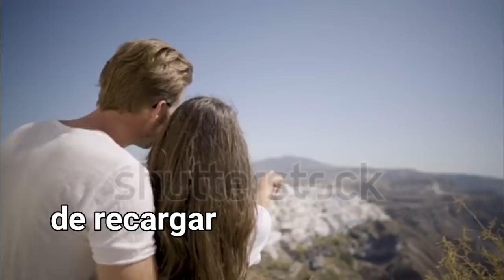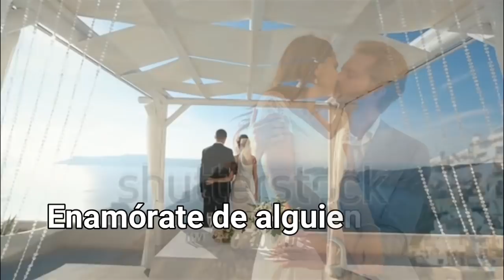"Enamórate de alguien que aunque sabe que no eres perfecta, te trate como si lo fueras..."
Psicología Cuando te vuelvas a enamorar, enamórate de alguien que quiera saber cosas tan simples como tu color favorito o la forma en la que tomas el café. Tu canción preferida o lo que te gusta para desayunar.
Enamórate de alguien que ame la forma en que te ríes y haga todo lo posible por oírte hacerlo. Enamórate de alguien que simplemente guste de recargar su cabeza en tu pecho para oír tu corazón latir.
Enamórate de alguien que te bese en público y te tome de la mano sintiéndose orgulloso de hacerlo frente al mundo. Enamórate de alguien que te haga cuestionarte por qué estabas tan temerosa de enamorarte antes. Enamórate de alguien que aunque sabe que no eres perfecta, te trate como si lo fueras.
Enamórate de alguien que te haga sentir la única en su vida; ese con quien quieres empezar y terminar cada uno de tus días.
Pero lo más importante, enamórate de alguien que cuide tu corazón hoy, mañana y todos los días que se quieran y se puedan regalar.

❤Gracias por compartir Psicología Ψ
VIDEOS SIN FINES DE LUCRO PARA PROMOVER Y COMPARTIR

Lenguaje Corporal
Macho Alfa
Psicología Visual